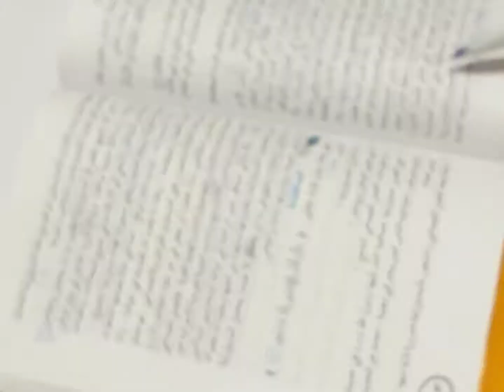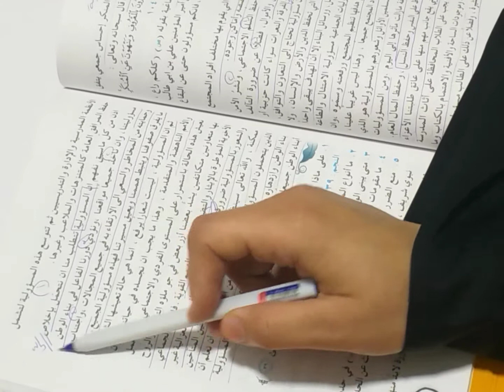متوسطة الاكنان الاهلية للبنين ./الصف الثالث متوسط/التربية الاسلامية .موضوع المسؤولية ٩١